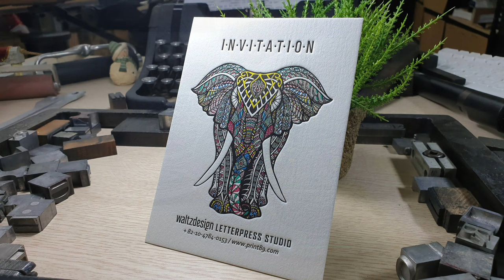레터프레스 청첩장/카드/메뉴판/엽서...